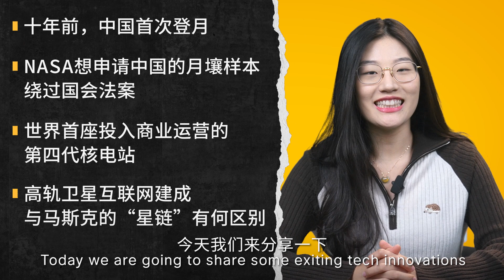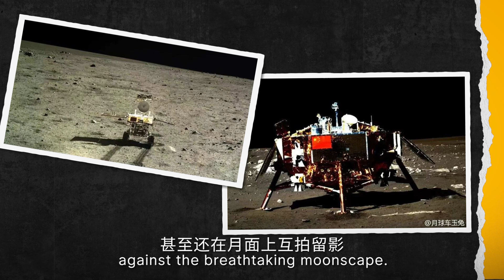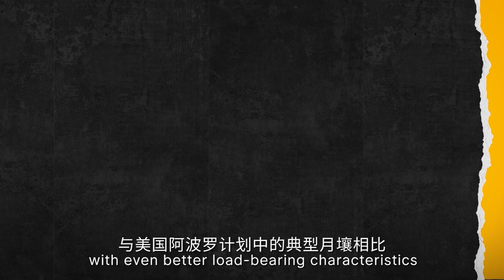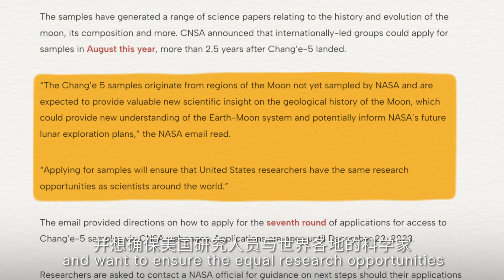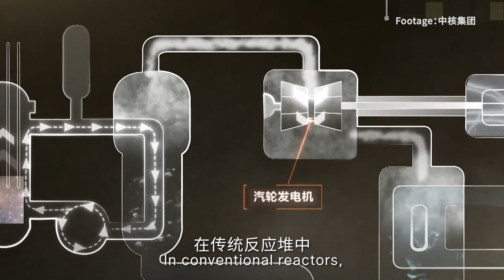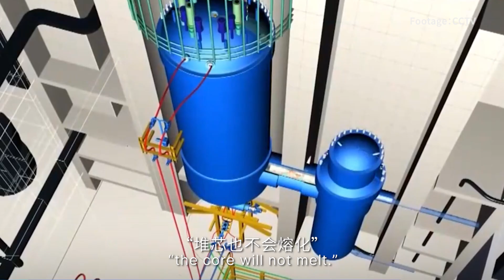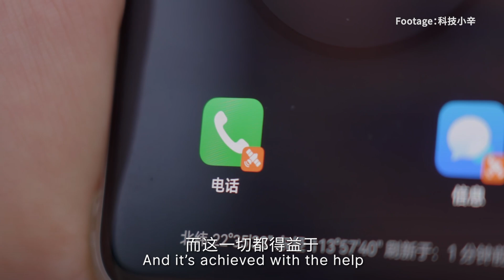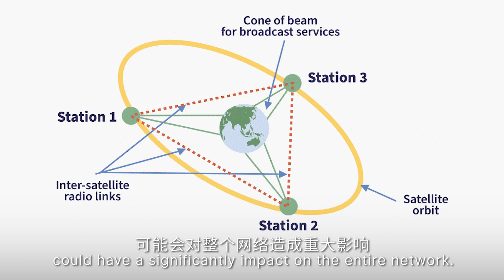NASA申请嫦娥五号的月壤样本，在中国登月十周年之际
本期科技临界点将介绍以下内容：
1. 中国登月十周年，玉兔二号至今仍在工作
2. NASA想绕过国会法案申请中国的月壤样本，明言有“独特的研究价值”
3. 中国成为首个实现第四代核电站商业运行的国家
3. 中国宣布高轨卫星互联网初步建成，这与马斯克的“星链”有何区别？